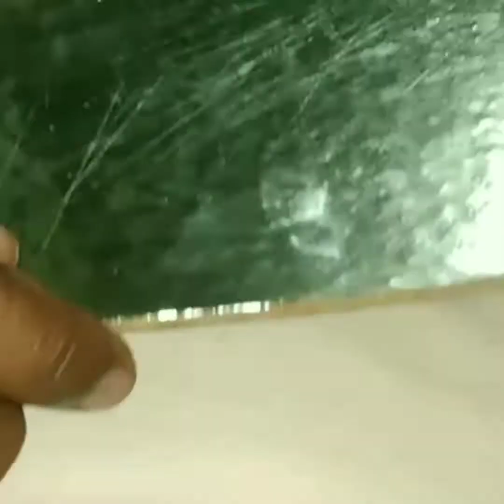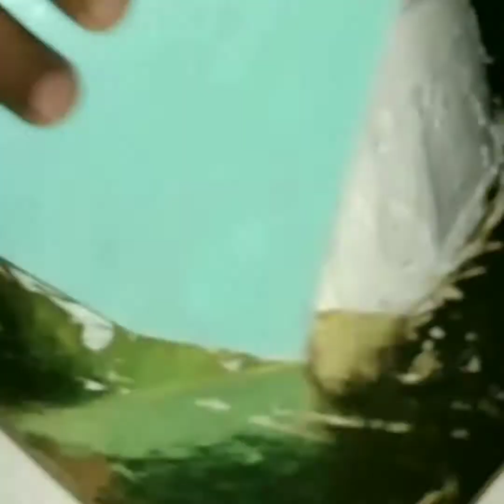Doll Cake Decoration ll ഡോൾ കേക്ക്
doll cake decoration